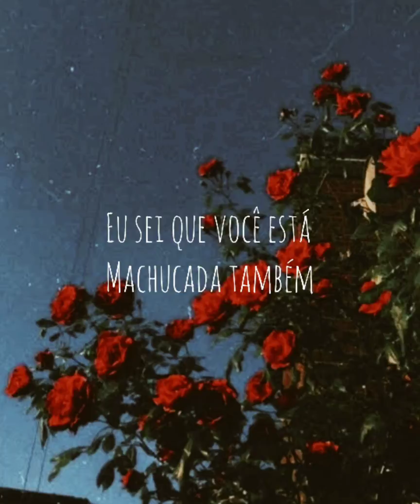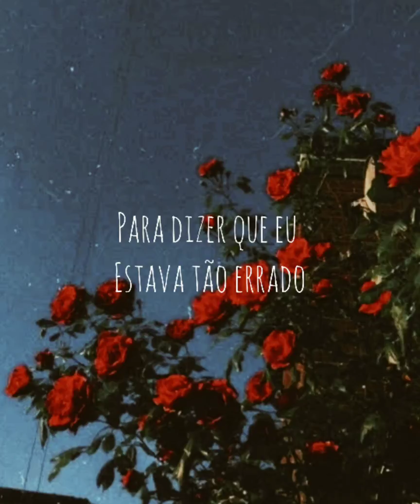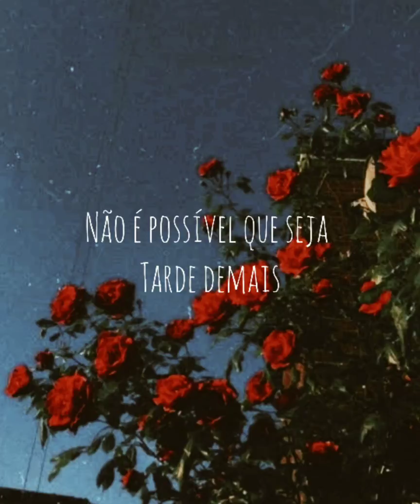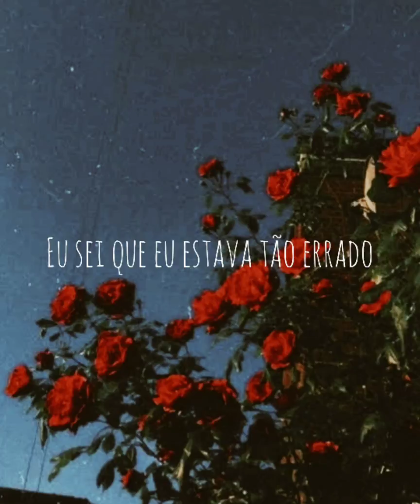All out of love - Air Supply (Legendado/tradução)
Não é meu forte edições, mas por achar muito linda a letra dessa música do Air Supply resolvi compartilhar como outros usuários já fizeram (legenda), ou seja, esta é apenas mais uma, agradeço de verdade por assistir!!! Compartilhe se for do seu agrado também.
 Por favor de créditos:
 A foto de fundo das rosas: desconheço o artista dessa foto linda :(
 E ao Letras que me ajudou na edição da música.
 Obrigada! 🌹♥️